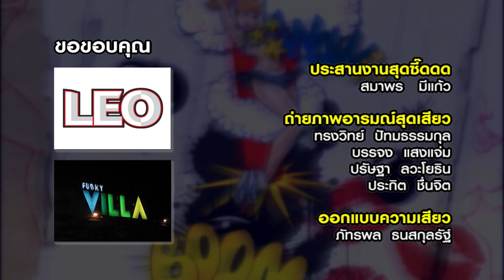Dude Sweet O/A 12-06-58 (น้องมินนี่) B.4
dude sweet รายการที่คุณดูแล้วจะต้องปรี๊ดดด ซี๊ดด เสียววว  เพราะจะมีสาวเซ็กซี่ที่ไซส์คับจอมานั่งให้พิธีกรสองหนุ่มของเราล้วงลึกกันแบบถึงพริกถึงขิง ออกอากาศทางช่อง dudeTV โดยสามารถรับชมได้หลายช่องทาง ไม่ว่าจะเป็นจาน C Band, PSI ช่อง 243, GMM ช่อง 165, SUNBOX ช่อง 66, DTV ช่อง 152, Cable TV และจานดำ ทุกยี่ห้อ  ทุกวันศุกร์ เวลา 23.00 น. ทางช่อง dude TV แล้วอย่าลืมมาจับผิดสาวๆ กันนะครับ